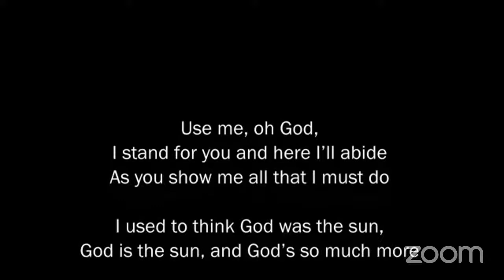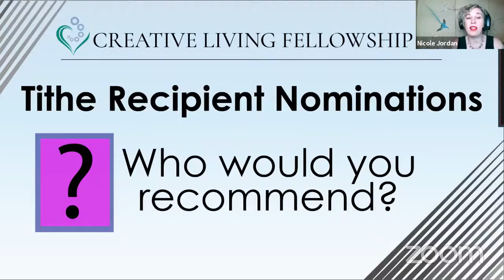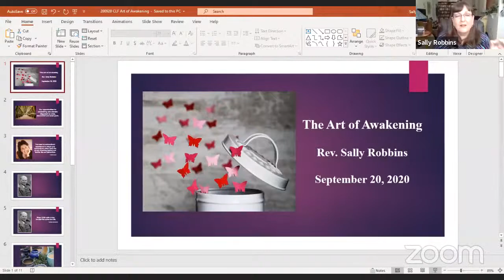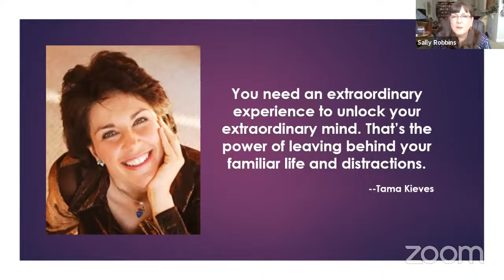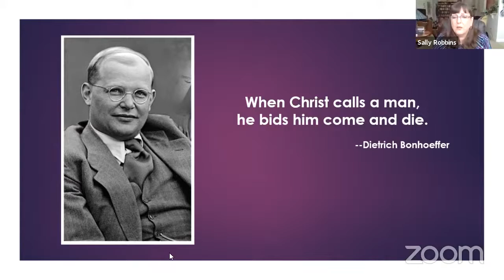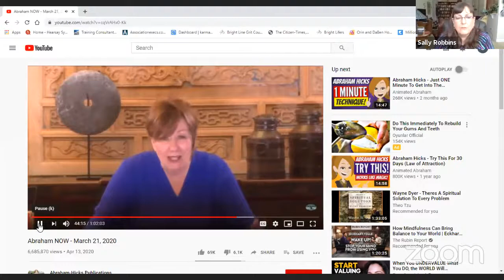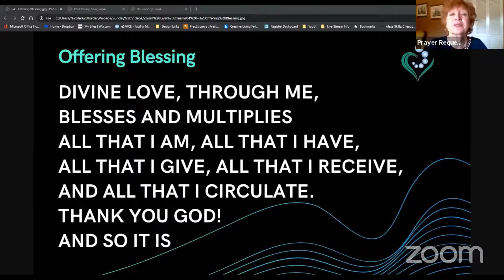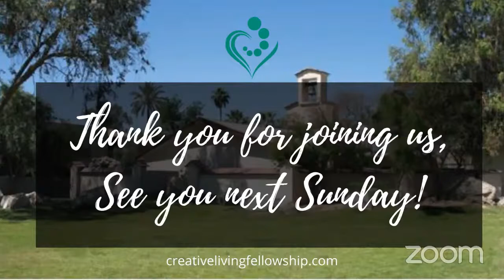The Art of Awakening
Thank you for joining us today for our Sunday Service with guest speaker Rev. Sally Robbins and music by Gary Lynn Floyd.